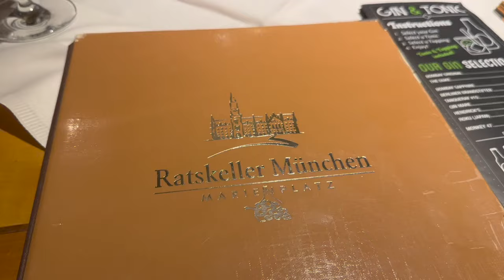WORKING 777 BACK GALLEY INTERNATIONALLY // flight attendant vlog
** all views expressed in this video are MINE & do not reflect those of my employer **
Another wonderful trip :) I have been really enjoying all the great flying SFO has to offer. I am so grateful for my job.

xoxo,
M